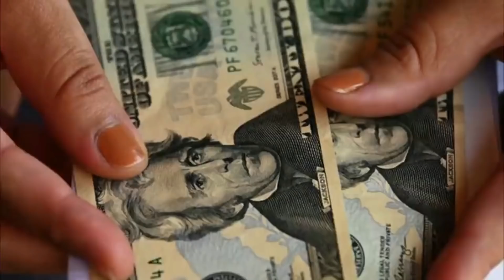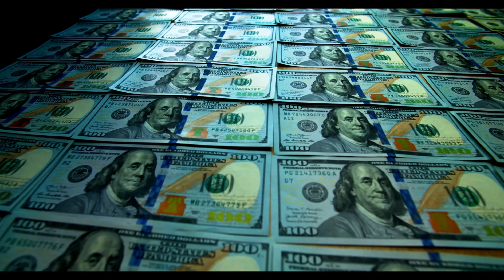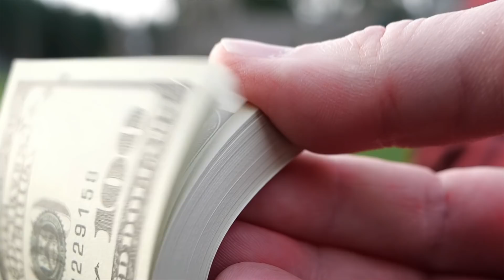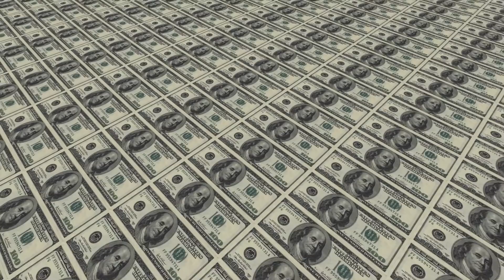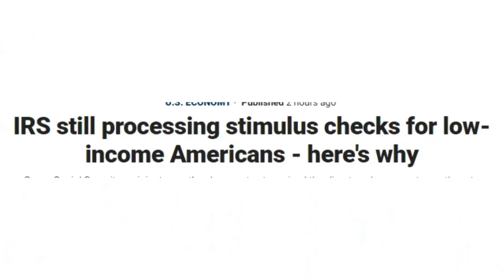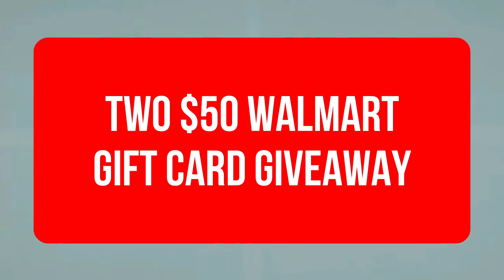(BIDEN FINALLY ISSUED EXECUTIVE ORDERS) DEPOSIT DATE STIMULUS CHECK! Fourth Stimulus Check Update!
This is your fourth stimulus check update, fourth stimulus package update, and daily news update for October 22nd! In this video, I am going to share the latest stimulus news with you all, as well as the status of the fourth stimulus check!